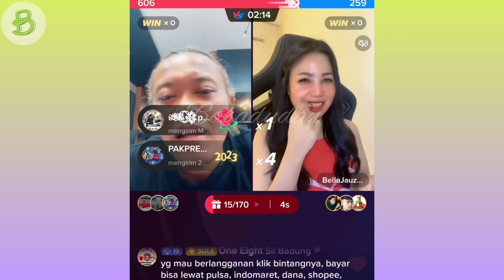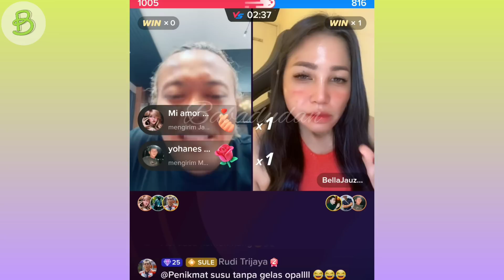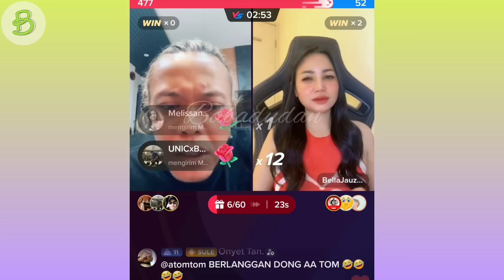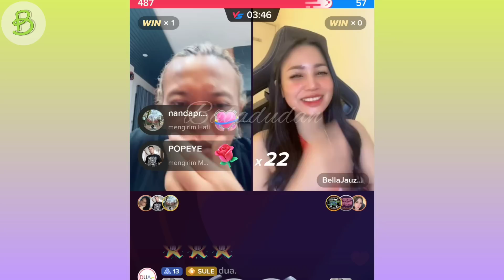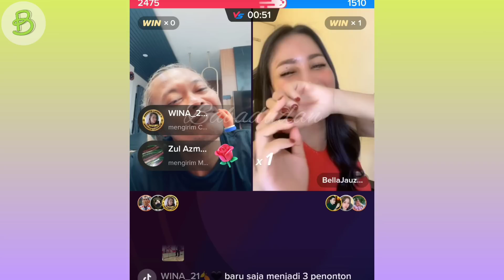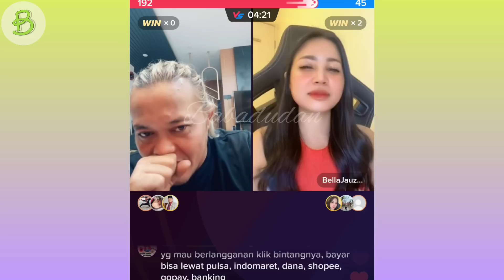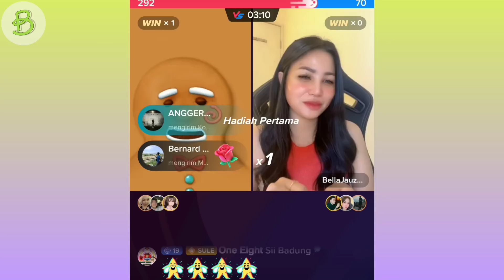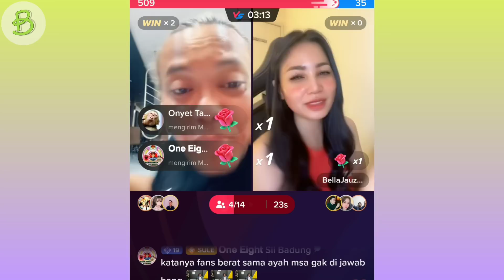obrolan di pagi hari masing2 punya rahasia! kang sule pk bareng bella jauzza